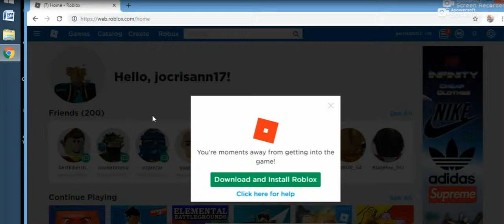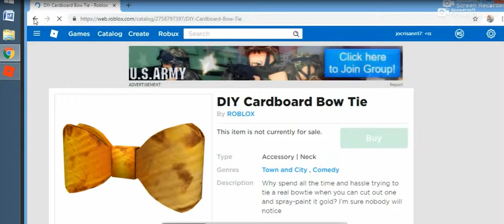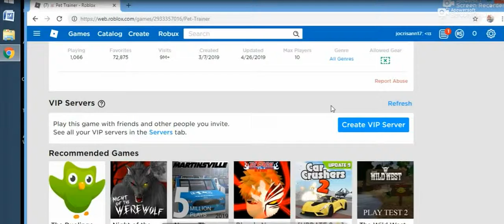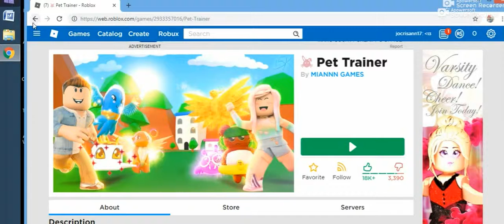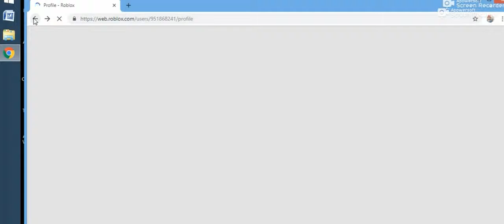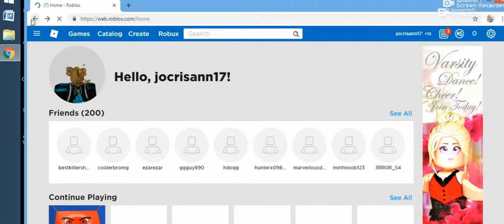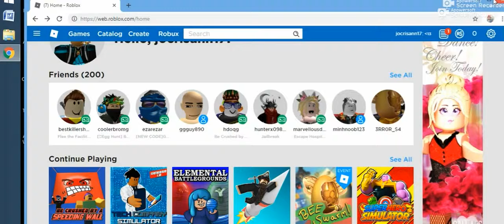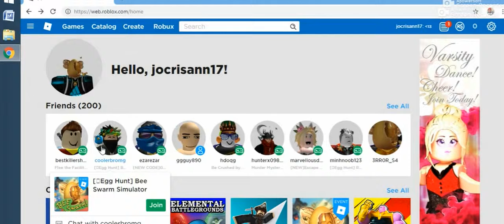roblox game may2019 -17